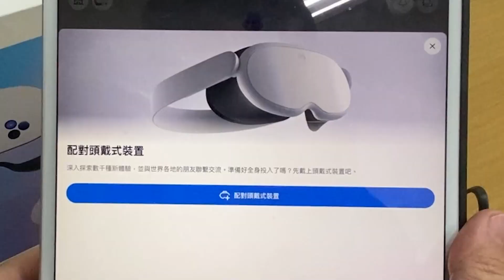Meta Quest 3s vs Quest3 規格開箱與連結電腦教學 | 設備測試 VR MR XR 互動與手勢辨識效果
梁又文 (Liang, Yo-Wen)，國立臺北科技大學工業設計系教師。創新產品與混合實境設計實驗室 | 主持人

關於 Meta Quest 3S 介紹與規格：
Meta Quest 3 是一款最新的頭戴式裝置，它採用了 MR 技術，讓我們能夠在虛擬和現實之間自由切換，這次一個很重要的特色是在於穿透模式升級了，用戶能夠清晰地看到自己的真實生活環境，彷彿將 VR 虛擬影像融入到你的實際生活中，讓虛擬與現實在你眼前無縫結合。Quest 3 的外型比 Quest 2 更輕薄了 40%，並重新設計了 Touch Plus 控制器，使其更具流線型、更符合人體工學外型。此外，Meta Quest 3 還加入了新的 TruTouch 觸覺技術，讓控制器的體驗更自然。
臺北科技大學工業設計系, 創新產品與混合實境設計實驗室 (Lab)
創新產品與混合實境設計實驗室 (Lab) 成果 (持續整理中):
創新產品與混合實境設計實驗室 (Lab) 空間與設備 (持續整理中):

創新產品與混合實境設計實驗室 | 相關設備介紹